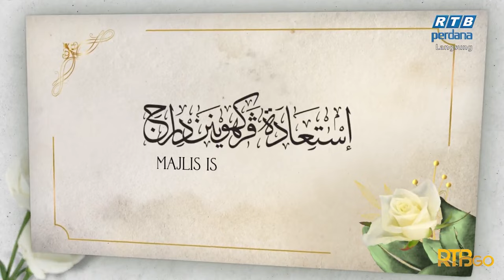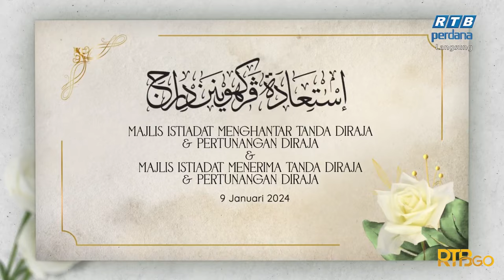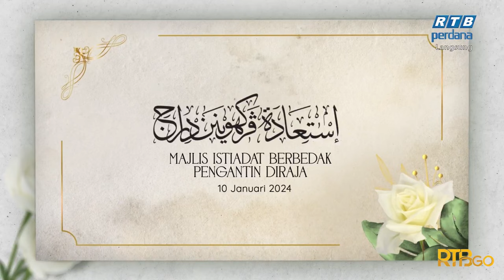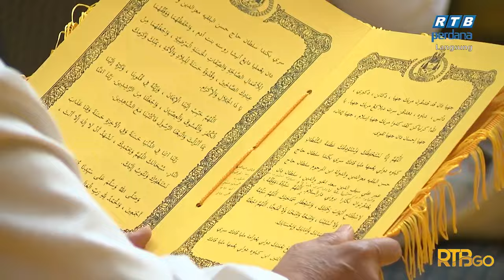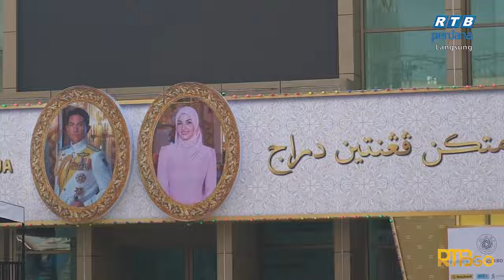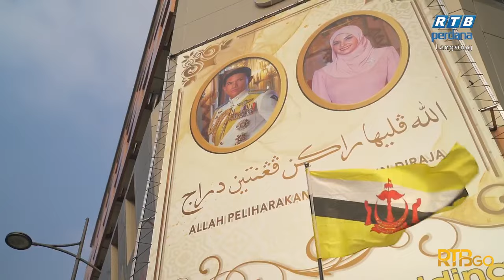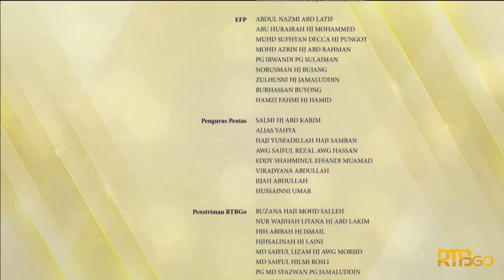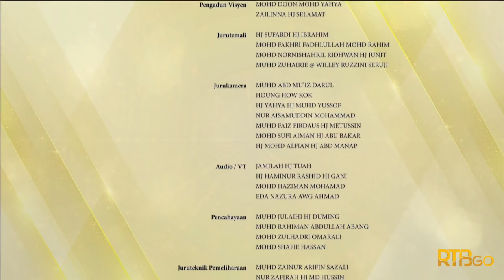Majlis Santap diraja - Prince Mateen